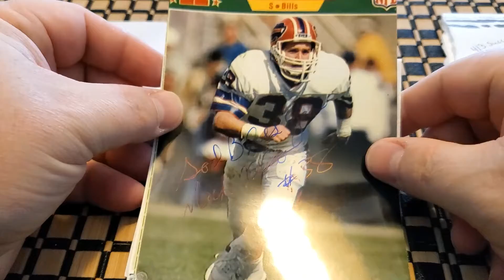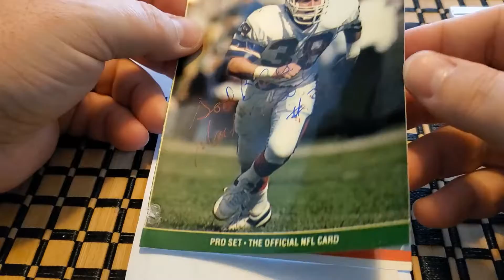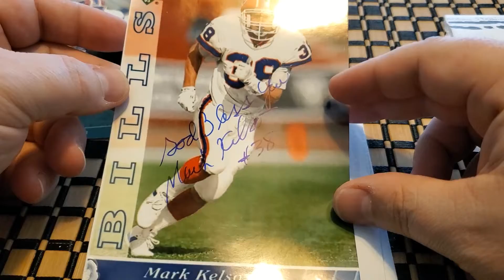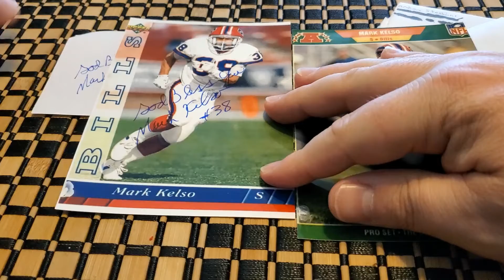TTM Through The Mail Autograph Recap Video - Episode #121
This is my 121st episode showcasing my TTM successes.  I was able to get Mark Kelso to sign some items for me.  If you'd like to send to him the address I used will be below...